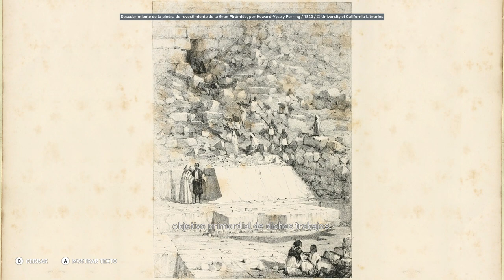Secretos de la Gran Piramide de Guiza- Discovery Tour Parte 45 - Assassin's Creed Origins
Secretos de la Gran Piramide de Guiza  - Discovery Tour  - Assassin's Creed Origins